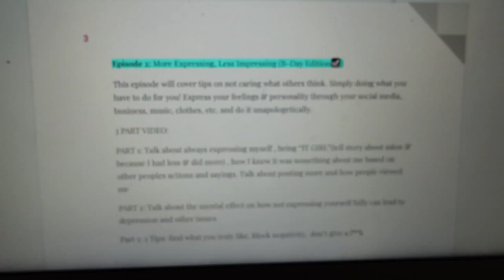I BOUGHT A NEW CAMERA + BTS OF EP. 3 of